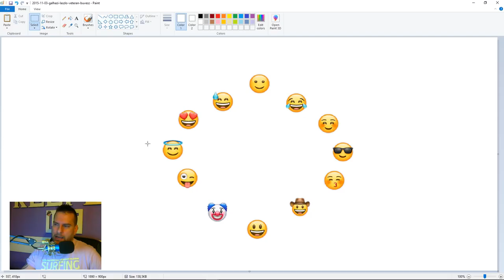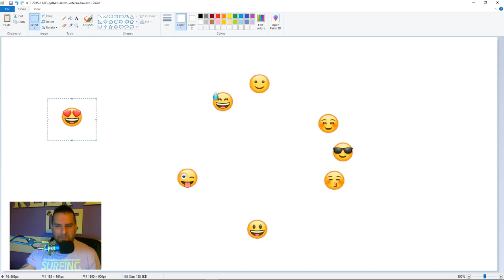Bűvésztrükk csak neked ! Kitalálom mire gondolsz ?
Nagyon fontos hogy a start gombot ne számold bele ! Onnan indulsz . Olyan mintha az lenne a 0 . :)